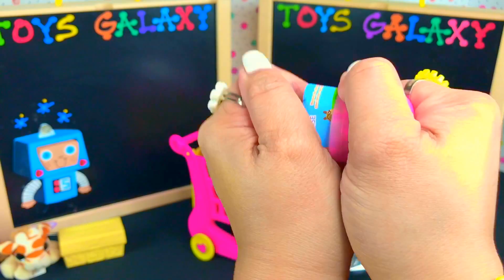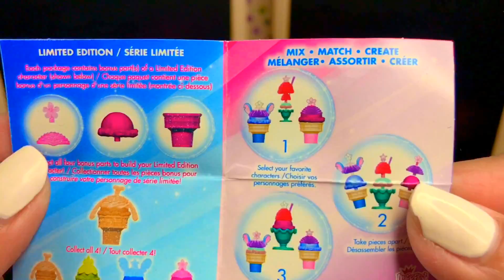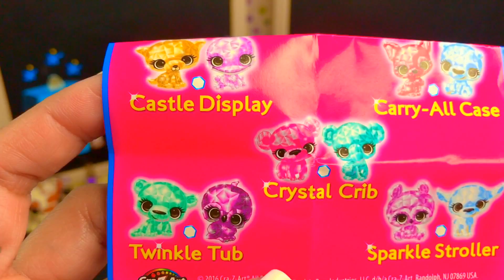Barbie's Toy Haul - Hello Kitty Peppa Pig Emoji Movie Yuck Bar Surprizamals D-Lectables Fashem Etc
Barbie went shopping for toys and filled up her shopping cart! This toy haul is actually given to us by our good friends from itsplaytime612! It includes a wide variety of cool toys; from Peppa Pig, Surprizamals, Yuck Bar, Hello Kitty, Emoji Movie, Kitty in my Pocket, D-Lectables, Crystal Surprise Babies to Barbie Fashem! Watch us open each lovely surprise one at a time!

Toys Galaxy Reviews is a family-kid-friendly Toy Channel. We do everything under the GALAXY... from TOY REVIEWS, UNBOXING, TOY HUNTING, PRETEND PLAY, CHALLENGES, to sharing our mini adventures! Besides, we are all about the 3 E's! We EXPLORE, EXPERIENCE, ENJOY all the toys that we get our hands into and SHARE them with you through our eccentric and delightful videos. Our list continues to grow every day to a wide variety of kid-friendly toys as we cater to all available brands in the market; from dolls, play sets, Play-Doh, kitchen toys, baby toys, water or toys on wheels, board games or educational renderings, and with lots of SURPRISES!

Many of our videos are anchored by our kids showcasing their love for toys and adventure. Subscription is FREE and your continued support will motivate us to produce entertaining and engaging videos. Materials and contents are all filmed under parental supervision and the channel is managed by a parent.